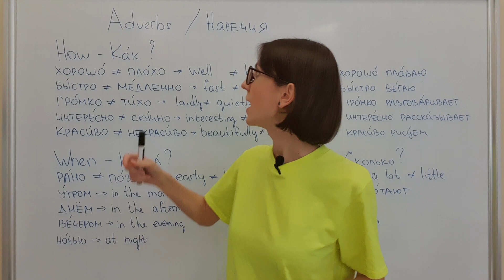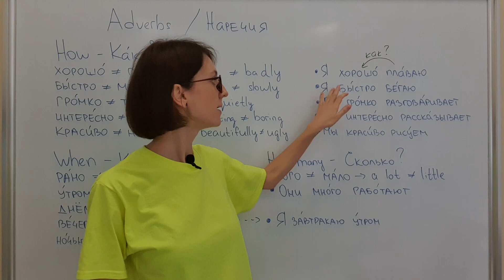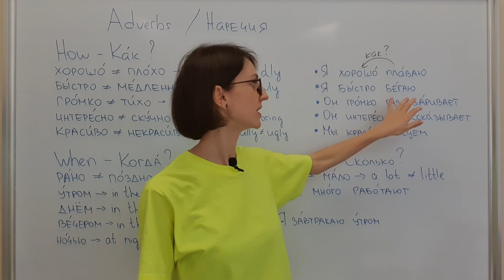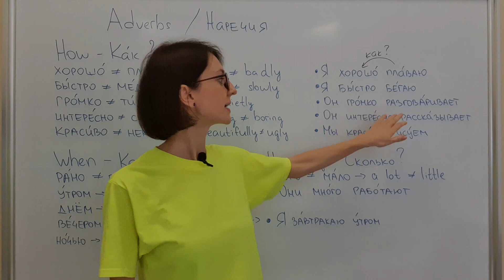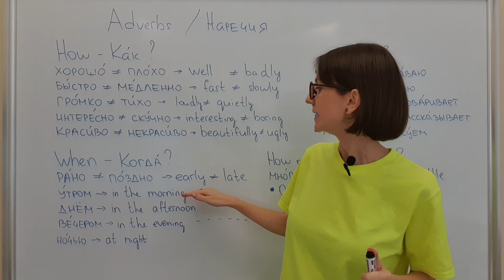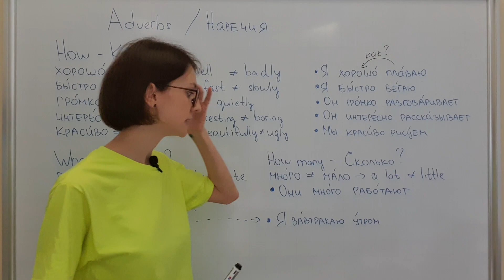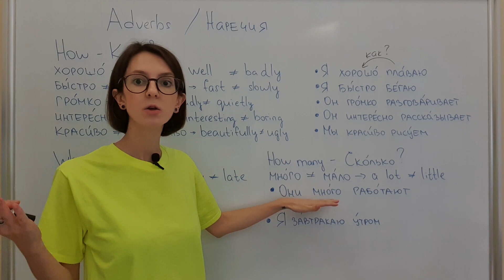14. Adverbs in Russian Language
This video is about Adverbs in Russian language, so we will:
- learn some adverbs
- see when to use them
- what questions to ask
- and practice of course